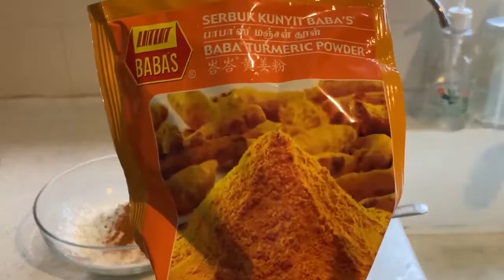Resepi Halal Dan Sedap - Telur Ikan Goreng Rangup Keemasan | Cili.my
Resepi Telur Ikan Goreng Rangup Keemasan

BAHAN-BAHAN:
-Telur ayam
-Telur ikan
-Garam
-Lada hitam
-Serbuk kunyit
-Serbuk kari ikan
-Tepung jagung

CARA-CARA PENYEDIAAN:
1.Gaulkan telur
2.Tuangkan tepung jagung)
3.Sedikit garam
4.Sedikit lada hitam
5.Sedikit Serbuk Kari Ikan
6.Sedikit Serbuk Kunyit
7.Gaul-gaul
8.Celupkan telur ikan ke dalam telur ayam
9.Celupkan kemudian ke dalam acuan serbuk
10.Panaskan kuali
11.Saya gunakan minyak carotina beri lebih ke-emasan dan lebih
berkhasiat
12.Panaskan minyak dan goreng
13.Hidangkan dengan petai,kari dan sambal
14.Siap

SELAMAT MENCUBA 🥰